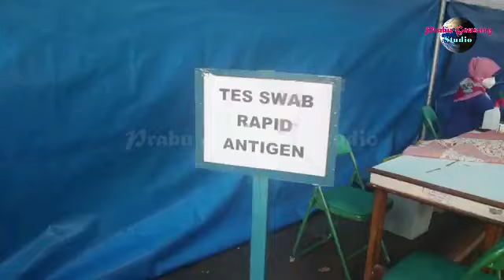DI BAWAH KUMENDUNG LANGIT ZAYTUN - RIBUAN ORANG DATANG KE AL-ZAYTUN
Banyak pasangan keluarga membawa anaknya datang ke Al-Zaytun